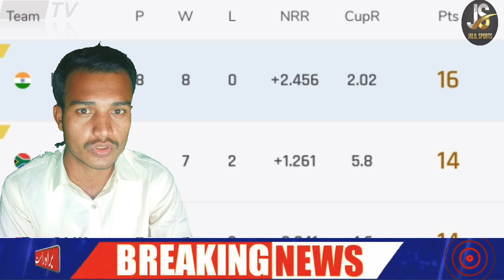بابر اعظم نے کپتانی سے استعفیٰ دینے کا اعلان کردیا نیا کپتان شاہین آفریدی ہوگا شاہد آفریدی نے بتایا